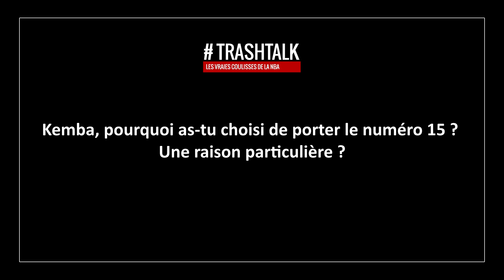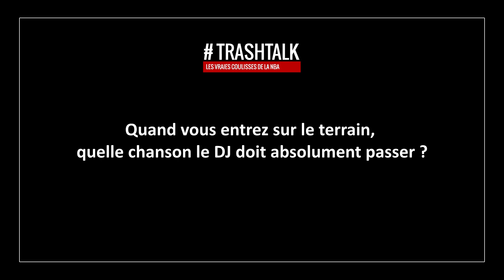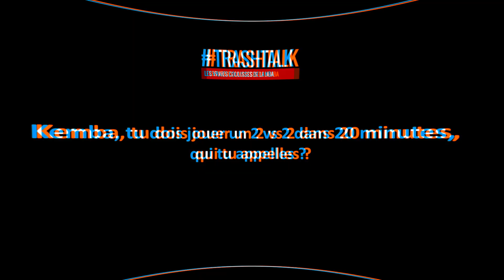Back to Back - Kemba Walker, Victor Oladipo et Jabari Parker !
TrashTalk était au Quai 54 2017, on a donc pu discuter avec Oladipo, Parker et Walker ! Programme chargé pour les stars, il fallait un petit Back to Back pour faire les choses bien. Let's go !